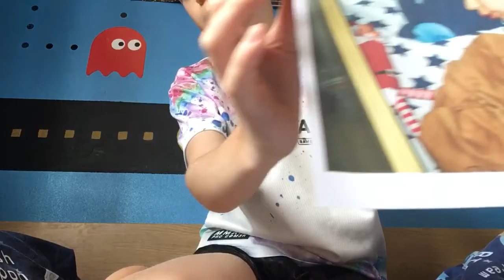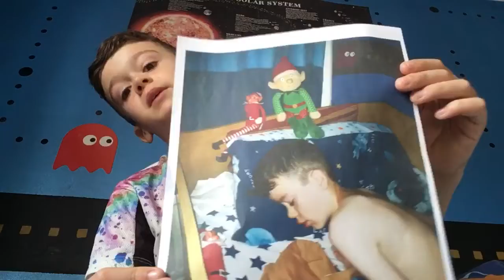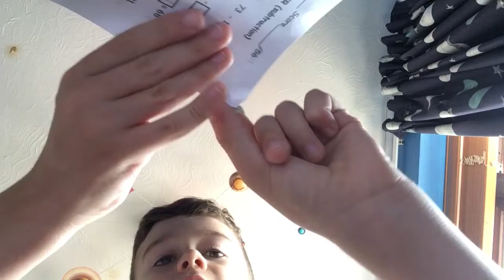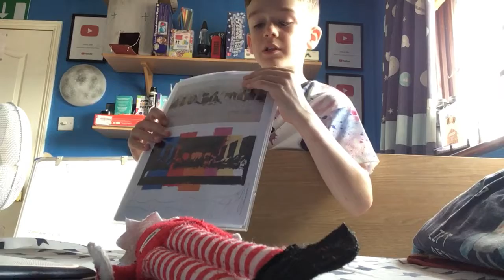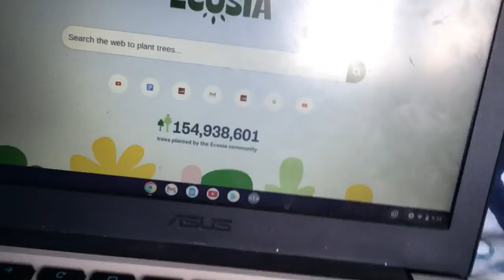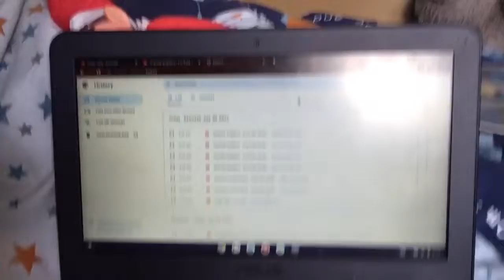Goodbye. For 1 Week.